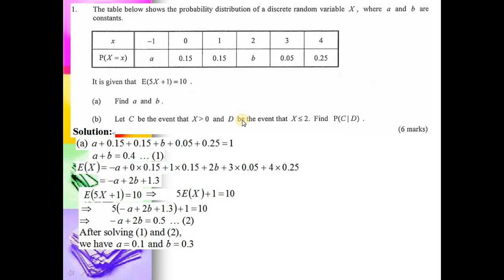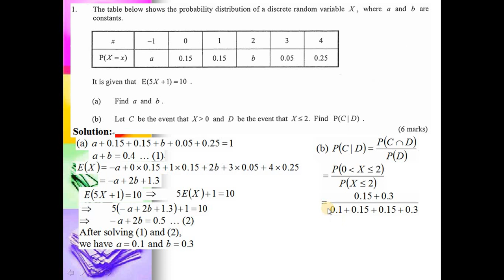2021 HKDSE M1 Solution q1